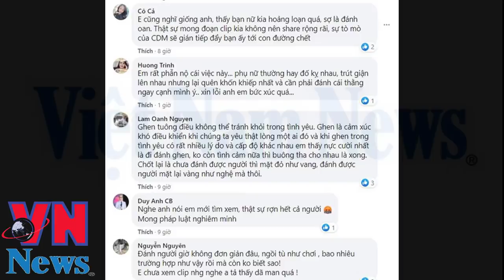Clip đánh ghen ở Huế | Một phụ nữ bị "đánh ghen" kinh hoàng ở thừa thiên Huế ngày 19/11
Clip đánh ghen mới nhất 2020 | Clip Trang Abby đánh ghen trên phố Tô Hiệu Hà Nội
Clip ấu dâm | Có dấu hiệu ấu dâm trong clip người phụ nữ để các bé hồn 'sờ soạng' trong phòng khách
Clip cô gái trẻ bị 3 thanh niên chuốc rượu say đến bất tỉnh rồi giở trò đồi bại
Jack không phải là người nói xấu Sơn Tùng M-TP và Viruss | Bằng Chứng được fan tìm ra
Clip Jack nói xấu Sơn Tùng M-TP và ViruSs bị công ty chủ quản của Jack thẳng tay đánh chặn ?
Hậu tin đồn nói xấu Sơn Tùng M TP và ViruSs Jack hé mở sắp trình diễn trên sân khấu lớn
Bằng chứngJack chính là người nói xấu Sơn Tùng M-TP và Viruss trong clip gần đây
Clip bùi thị như quỳnh bán dâm giá 25 triệu đồng
Vẻ ngoài Xinh đẹp của bà tú bán dâm Bùi Thị Như Quỳnh
Chân dung má mì 18 tuổi Bùi Thị Như Quỳnh cùng tú ông trong đường dây bán dâm 25 triệu đồng/1 đêm
Clip đánh ghen mới nhất 20/10 quản lý của hoài lâm bị vợ lao vào đánh ghen giữa quán ăn
clip đánh ghen mới nhất 2020
Clip bắt quả tang vợ mây mưa cùng nhân tình chồng bắt để khỏa thân trước mặt bao người